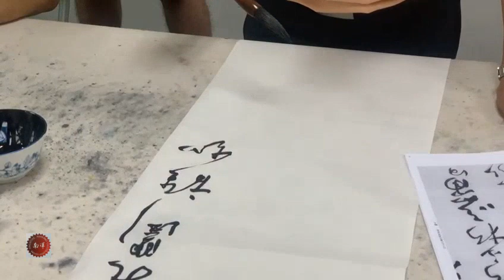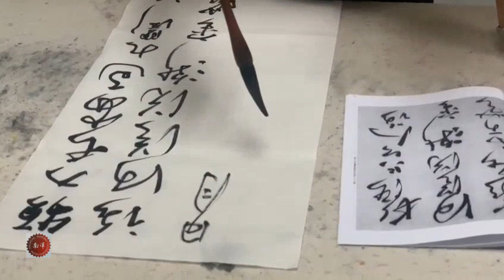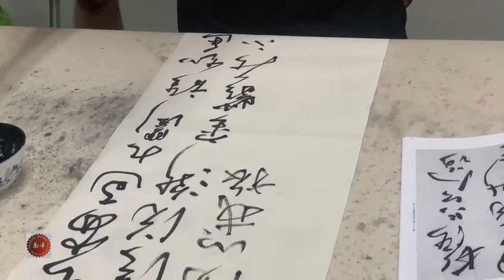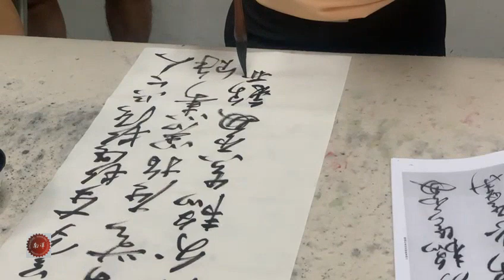南洋书法中心视频 草书章法 频入长安过 Nanyang Calligraphy Centre